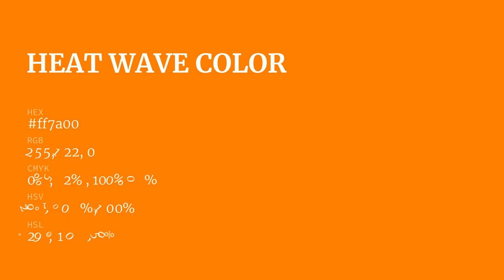Heat Wave color ff7a00 hex color - Orange color - Cool color ff7a00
What color is Heat Wave ? ff7a00 hex color - Orange color - Cool color ff7a00

Hex ff7a00 Color Code is also known as Heat Wave color.

Hex ff7a00 Color code in RGB color code model is created after adding 100.00% red color, 47.84% green color and 0.00% blue color.
Hex ff7a00 Color code in CMYK color (process color) code model is generated after subtraction of 0% cyan, 52% magenta, 100% yellow and 0% black.